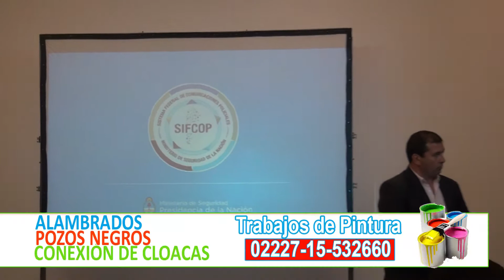El municipio adhirió al sistema federal de comunicaciones policiales